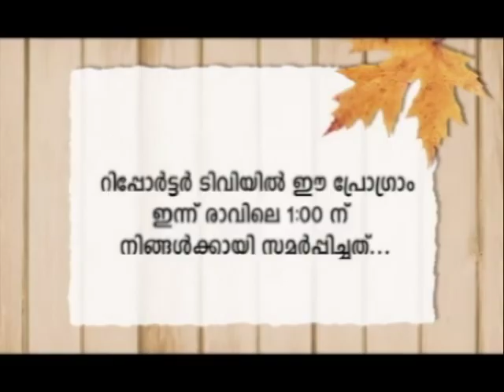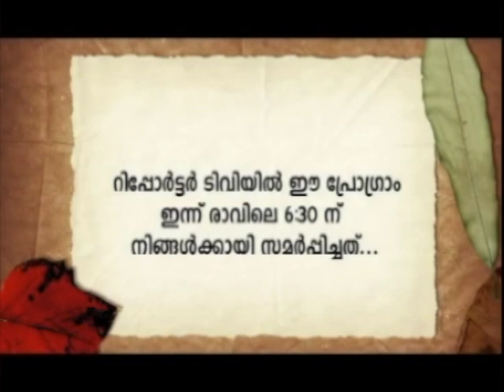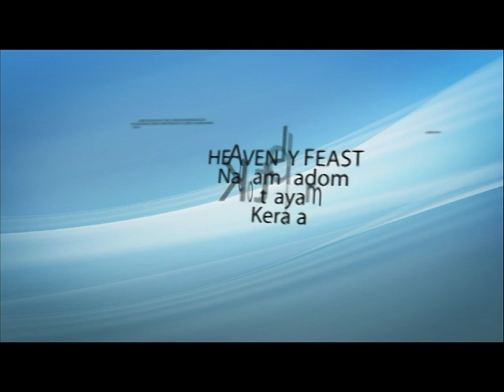Be thankful, content & have a vision! - Message by Dr. Thomas Abraham (Thomaskutty bro)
Be thankful, content & have a vision!
Message by Dr. Thomas Abraham (Thomaskutty Bro)
Reporter episode 5011&5012
22 Mar 2019, Friday